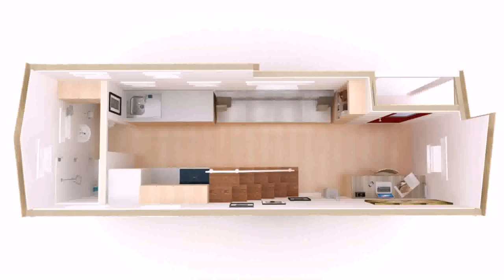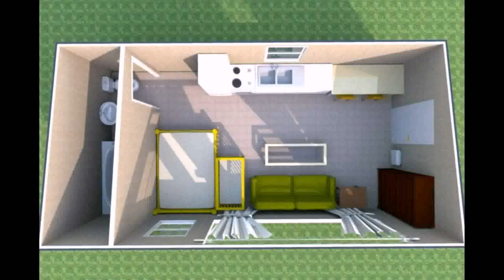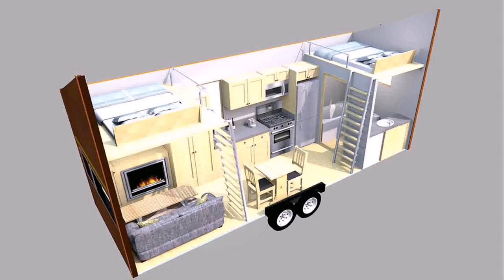Tiny House Floor Plans Janzen - Gif Maker DaddyGif.com (see description)